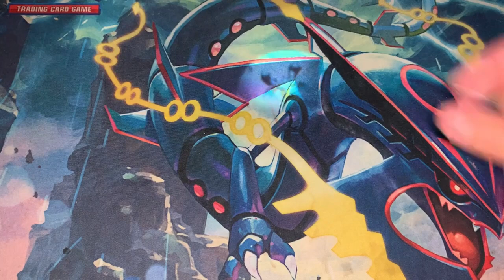OMNITRIX BÁSICO Y PROYECTOR S2&S3 - BEN 10 REBOOT | Review #45 | Playmates Toys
▼ ¡NUEVO VÍDEO! ▼
Hola, soy RoVin, en este vídeo analizaremos el Omnitrix Básico de la temporada 3 de PlayMates, y el Omnitrix Proyector de la temporada 2.

✑  RoVin 10